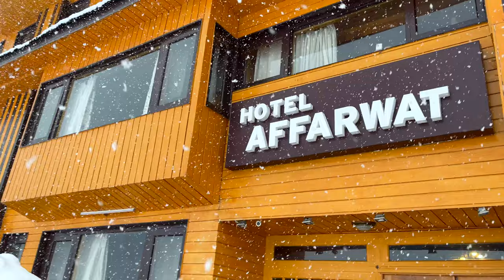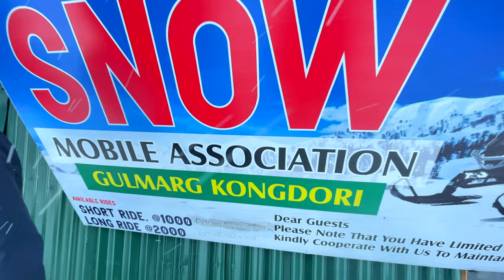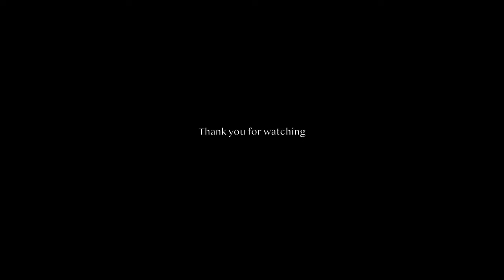Gulmarg Gondola Ride | World's Second Highest Gondola ride | Snowfall in Gulmarg Kashmir | Ep 5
In this video, we have shared our experience of Gondola ride in Gulmarg and all the activities we did after reaching Phase 1. We also experienced a heavy snowfall in Gulmarg and showed you how Gulmarg valley looks like in Winter during snowfall.